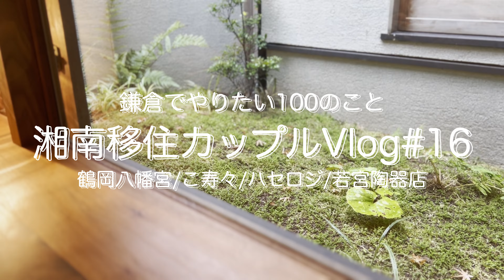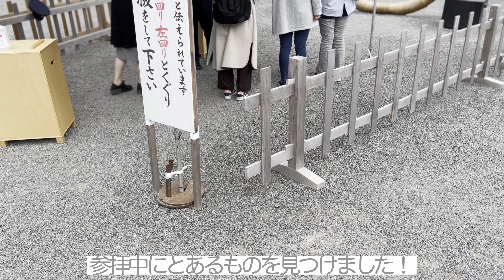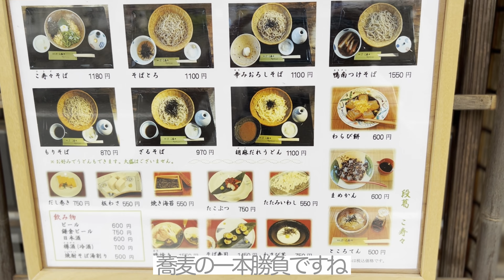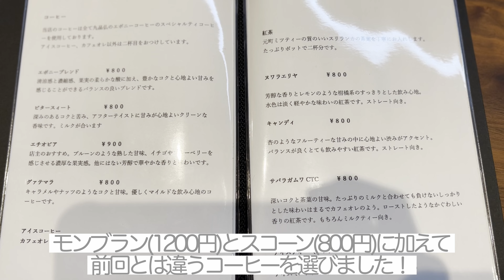【Vlog】湘南移住カップル| 鶴岡八幡宮でお守り返納 | 創業昭和30年老舗蕎麦屋 こ寿々 | イチオシカフェ ハセロジ | 若宮陶器|~鎌倉でやりたい100のこと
ブログの記事にも記載しましたので、是非みてみてください↓🤗

定休日：月曜日
住所：鎌倉市小町２－１３－４
電話番号：0467－25－6210

②「ハセロジ」
営業時間：12時〜17時
定休日：月曜・火曜・水曜
住所：〒248-0016 神奈川県鎌倉市長谷２丁目５−５
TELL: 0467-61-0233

皆さんもぜひ訪れてみてください！